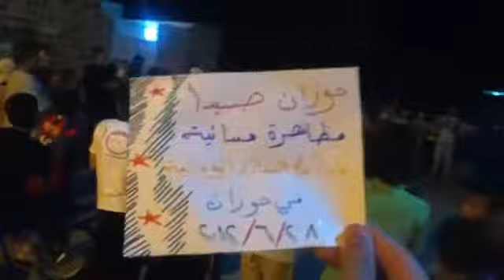28 6 Saida Daraa أوغاريت صيدا حوران , مظاهرة مسائية نصرة للمدن المنكوبة